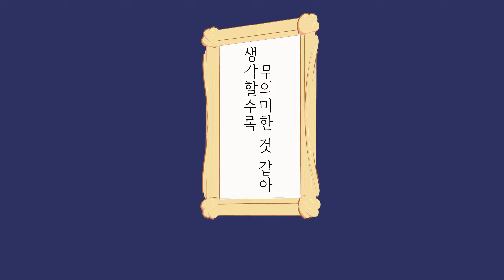[MMD] 1000년을 살고있어 * 1000年生きてる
Credit ::
✿Motion&Acc - 足屋コーヒー
✿Effect - Rui / 針金 / そぼろ / ikeno / ミーフォ茜 / akeru
✿번역 참조 - 보카로 가사 위키